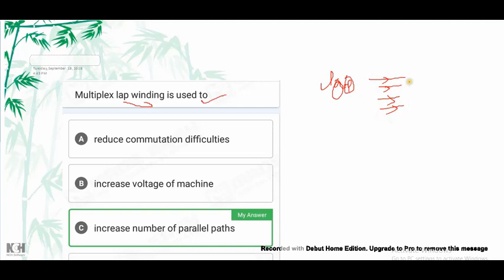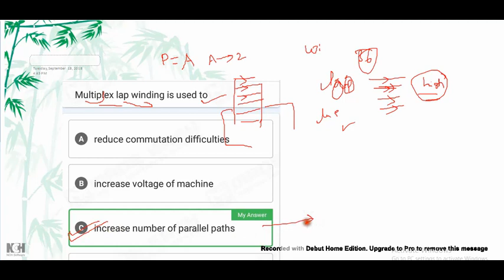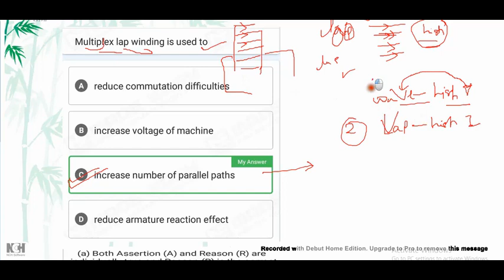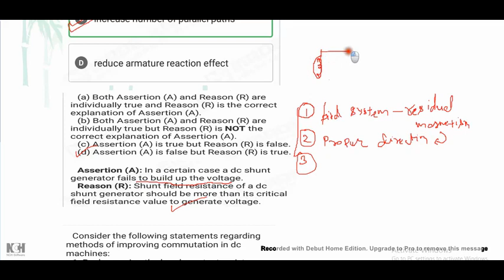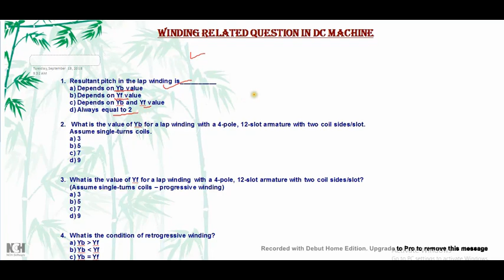4. BSPHCL score booster,dc machine winding related questions, based on previous year bsphcl Q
4. BSPHCL score booster,dc machine winding related questions, based on previous year bsphcl Q